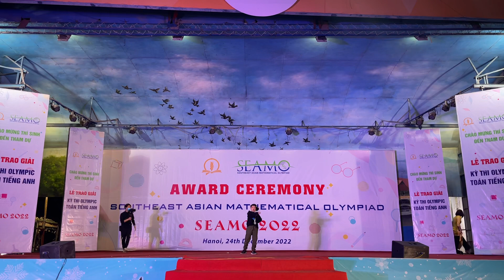We are the world- Seamo Award Ceremony